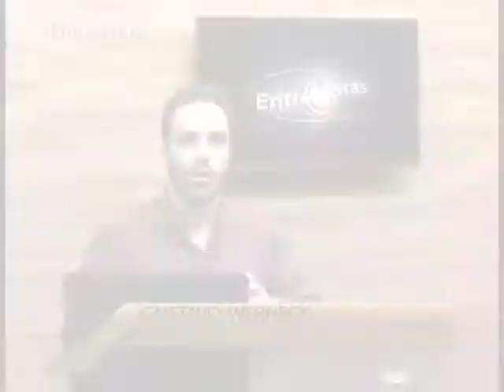Empresas nas redes sociais - 25/09/2018 - Programa Entre Vistas